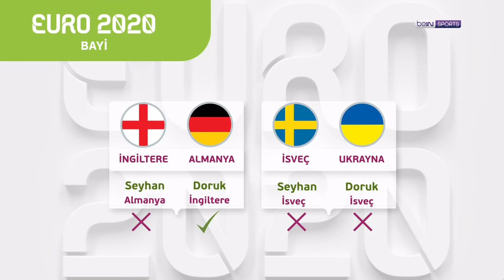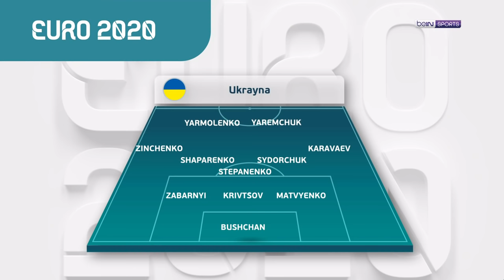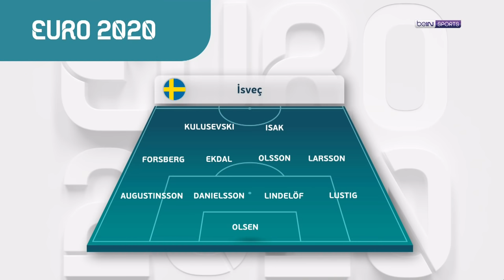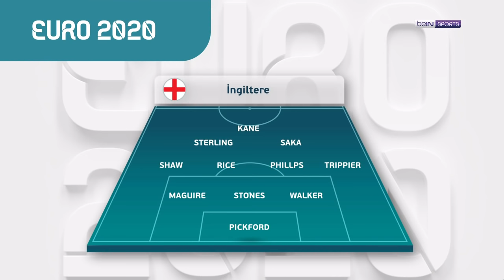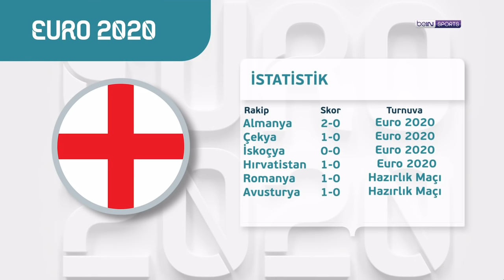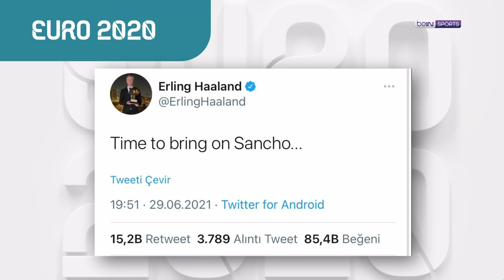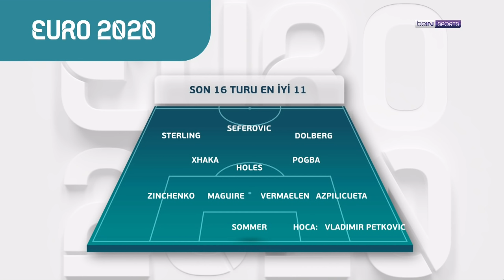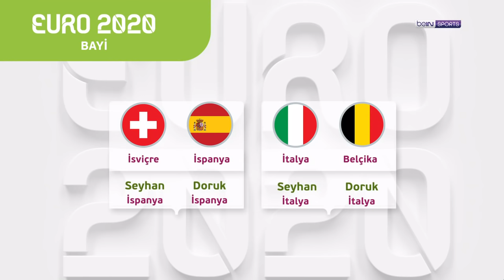EURO2020 | Son 16 tamamlandı | İngiltere, Almanya’yı evine yolladı | Doruk Keskin & Seyhan Şaşko